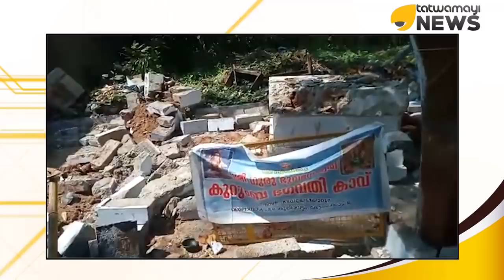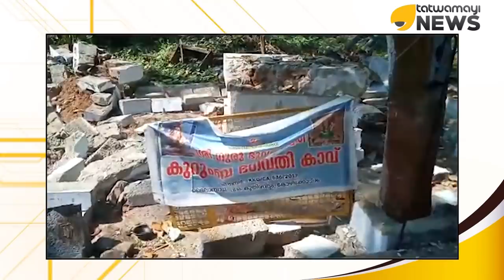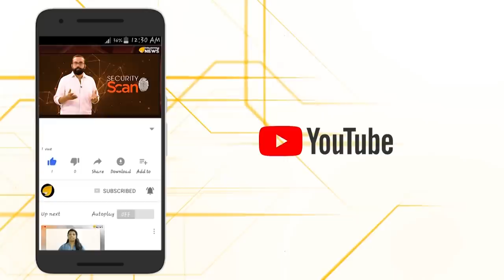അമ്പലം തല്ലിത്തകർത്തു…ഭീകരവാദികൾ അരങ്ങുവാഴുന്നു..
അമ്പലം തല്ലിത്തകർത്തു...ഭീകരവാദികൾ അരങ്ങുവാഴുന്നു.. കോഴിക്കോട് നഗരത്തില്‍ ഇരുട്ടിന്റെ മറവില്‍ ജെസിബി കൊണ്ട് ക്ഷേത്രം ഇടിച്ചു നിരത്തി..